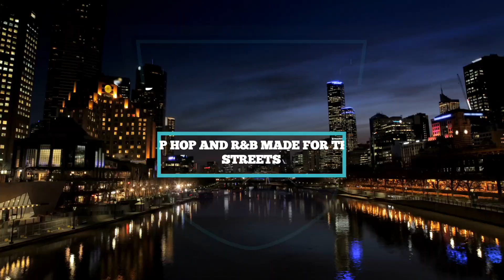MESSIAH BLAQ FEAT. YUNG ISLEY - TIME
Don't take your life for granted, use your time wisely💪🏾❤️✌🏾